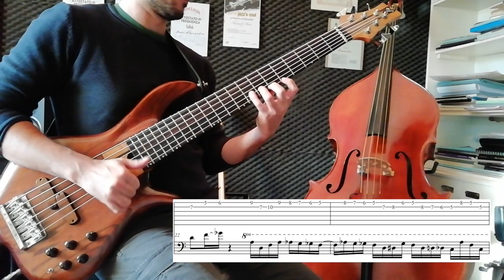Alain Caron - Slam The Clown solo transcription with TAB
Trascrizione del solo in slap di Alain Caron sul brano "Slam The Clown", nell'album "Rhythm'n Jazz" del 1995.